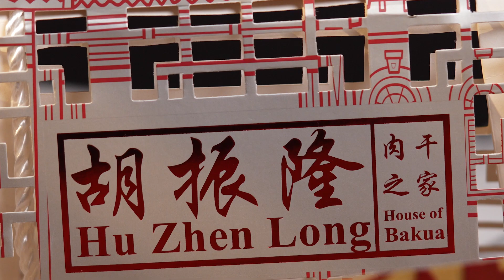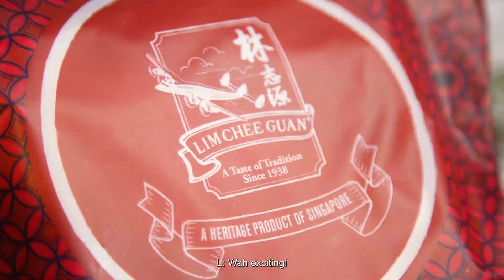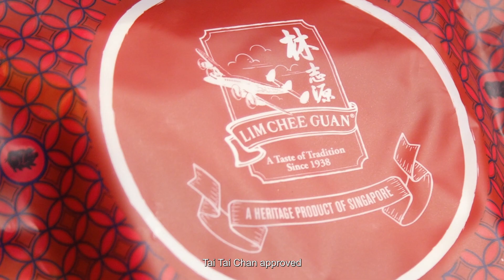Rating Singapore's Most Popular Bak Kwa Brands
We put back the blindfold on Tai Tai Chan for another taste test. This time, Bak Kwa, grilled meat jerky. Singaporeans go crazy for this every year, and every one has their own favourite brand.

Can Tai Tai Chan tell which brands are on the table?